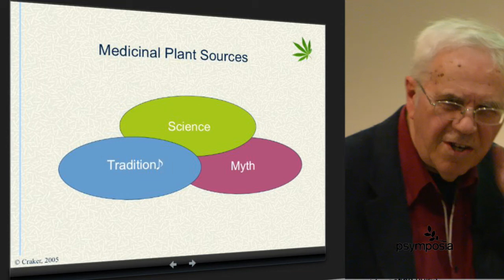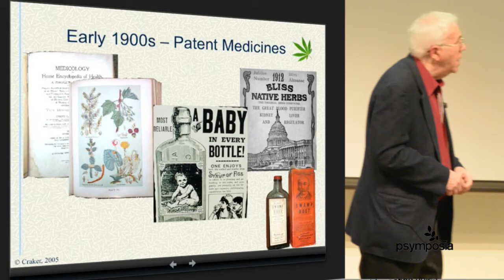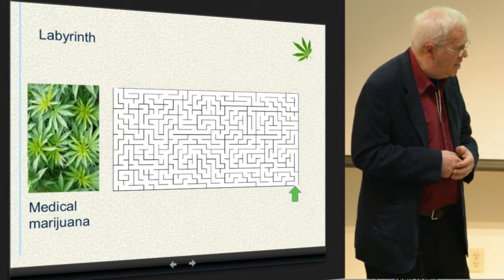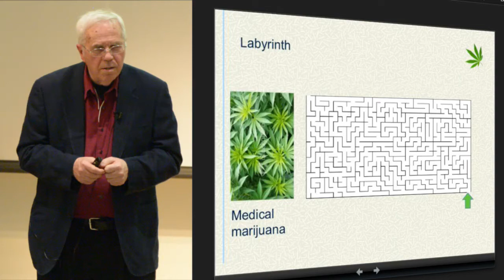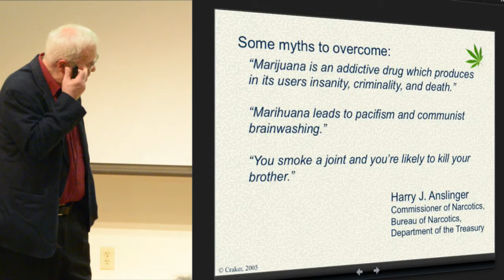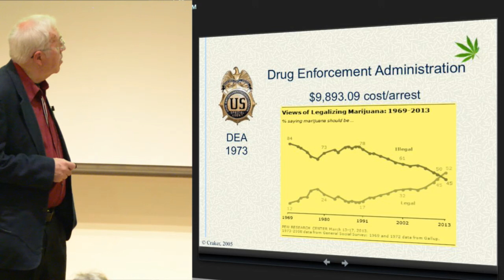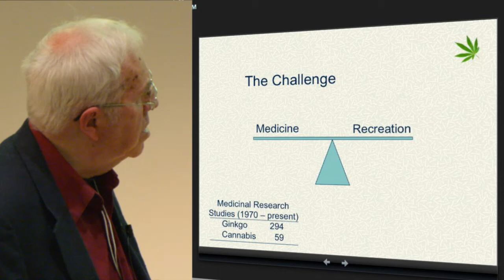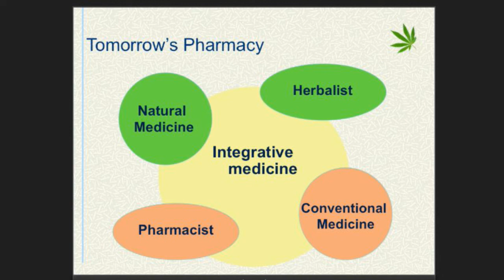Medical Marijuana & The DEA | Lyle Craker